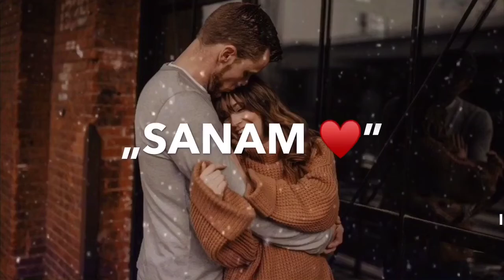Sun Meri Shehzadi Main Tera Shehzada Whatsapp Status | Instagram